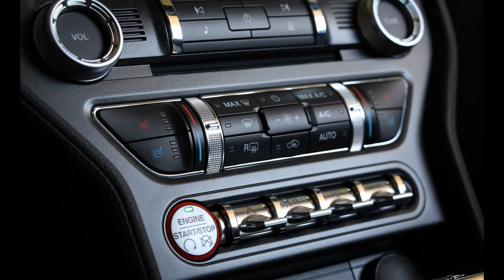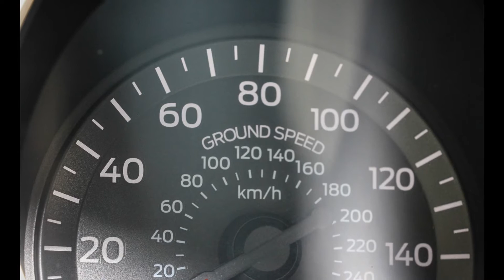2015 Ford Mustang GT Convertible 5.0-liter V-8 Engine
2015 Ford Mustang GT Convertible  Review :

If you ever want to not feel special in a Ford Mustang convertible, drive one in Hollywood. That is where we tested this bangin’ yellow 2015 Mustang GT ragtop. Alas, that’s also where many other Americans are testing Mustang convertibles of their own. Or more accurately, of Hertz’s own. Indeed, as eye-searingly yellow as ours was, we still felt like just one of the crowd, what with Mustangs as common as Jack Sparrow impersonators in front of the Chinese Theatre. And even with the “5.0” fender badges, GT buckle on the rear fascia, and the body-color diffuser nestled between its twin exhaust pipes, no one notices a Mustang GT convertible among the billions of non-GT rental Mustangs swarming Hollywood’s famously glittering boulevards and tourist attractions.

Of course, there’s an audible difference. The GT’s baritone rumble—particularly savory with the top down—is enough to justify the costs to purchase and fuel the GT over and above V-6 and EcoBoost models. There’s a performance story to tell, too, which is the whole reason we strapped our equipment to the car in this particular configuration. The skinny: It’s pretty quick.

Let’s get right to the numbers. Executive editor Aaron Robinson, who ran our Mustang through its performance paces, noted that the best standing starts could be achieved by dropping the clutch at 3900 rpm (revs are pre-programmable in the launch-control system); beyond that, it’s wheelspin city. Get it right, though, and the mile-a-minute benchmark arrives in just 4.7 seconds; you enter triple digits in 11.2 ticks. Two seconds later, you pass the quarter-mile mark at 110 mph. Had our test car been equipped with the available 3.55:1 rear axle, it might have been even quicker, although fuel economy would surely drop below the already-low 16 mpg we recorded.

At 3948 pounds, this convertible weighs 138 more than the last Mustang coupe we tested. But with 53 percent of the mass sitting atop the front wheels, its weight distribution actually gets closer to the magic 50/50 mark than the coupe, which carries 54 percent of its heft up front. Still, even equipped as it was with optional 20-inch wheels and summer rubber, the convertible mustered only 0.90 g on the skidpad with very little understeer, compared with 0.95 g for the coupe (or 0.98 g in the case of the 291-pound-lighter EcoBoost coupe).

Blame the convertible’s slightly compromised structure—we noticed perceptible cowl shake on our 2500-mile example. We’ll be interested to see whether the EcoBoost-powered convertible shares this car’s compromised grip level, which we’ll tell you as soon as we get our hands on one. In any case, it appears that the Mustang GT convertible is a better straight-line performer than back-road bomber.

That said, it’s quite enjoyable in the twisties, thanks to communicative steering and an innate ability to steer with the rear. We also appreciate the manual’s positive shift action—and the fact that, as a manual, it has shift action at all. The brakes yank the car down quickly, too, in just 157 feet from 70 mph, with linear pedal feel. The only drawback, really, is a stiff clutch that can quickly become tiresome in L.A. traffic.

A relaxed pace is when this car is at its best, thanks to its decent ride quality, reasonably calm top-down wind buffeting, and a 12-speaker Shaker audio system (part of a $1795 option package) that kicks ass no matter what the vehicle speed. The 2015 model’s impressive interior looks as good as ever in convertible form, the genuine aluminum dash trim gleaming alluringly in the Southern California sunshine. The sculpted front seats are outstanding, whether for short or long hauls; the rear chairs are nicely shaped, too, but legroom is nearly nonexistent.

Furthering this car’s touring (as distinct from sporting) proclivities is the short amount of time it takes to drop the power-operated top; we pegged it at less than eight seconds once you manually twist the handle on the windshield header and push the button. Raising the roof is almost as quick. Indeed, one could drop the top and put it back up again before the average red light on Hollywood Boulevard turns green. And it’s all done in utter silence.

It’s easy to see why so many folks like the Mustang convertible, with its affable personality, all-American good looks, and strong performance. All this goodness, however, doesn’t come cheap, especially in GT form: Our test example rang in at $48,890. Fifty large is serious coin for a Mustang, although it’s not unreasonable next to similarly speedy convertibles out there. If that seems like too much, there’s always Hertz—they rent Mustang GTs, too.